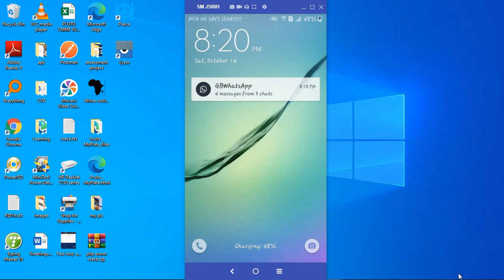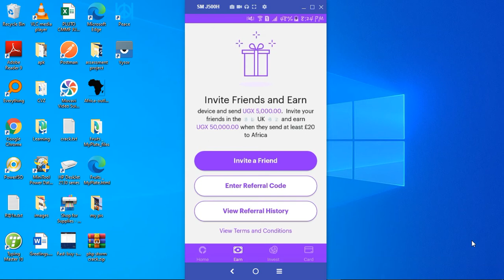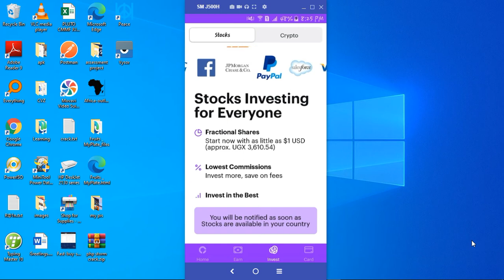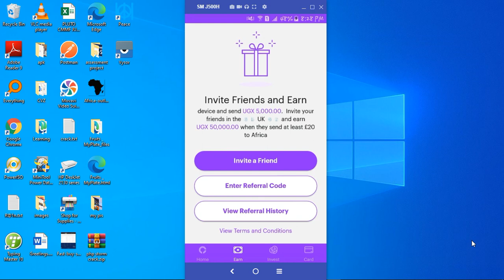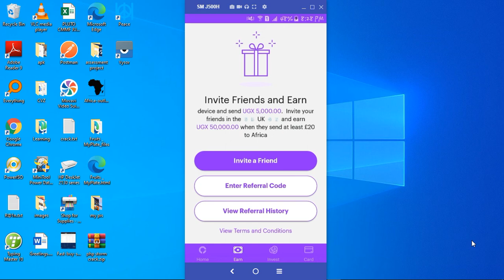Conditions necessary to make money on Chipper cash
Chipper cash is a money transaction app, that enables you to earn by referring people to join and transact with it. In order to earn money on chipper cash, there are a few conditions. Watch till the end to know more.